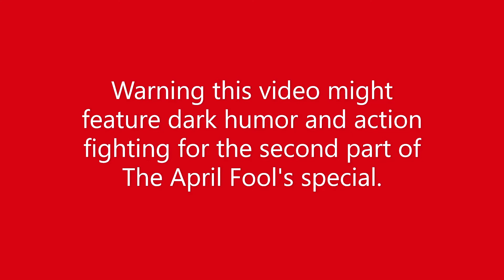SMN Movie The Late April Fool's Day Special Pt 2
In this video Mario get's his consequences for grounding Luigi as a prank. And he apologizes to Luigi for what he done. Music used in this video. Undertale OST - Finale (No Build Up Loop Ver.) Extended Composer Toby Fox I would like to give credit to Toby Fox is because he made the song Finale for Undertale. here is the link to the non extended version of this song. Here is the link to the extended 15 min version of this song. Other song used in this video. Route 201 Nighttime) Pokémon Diamond & Pearl... [Music OST][Original Soundtrack] Composer Junichi Masuda I would like to give credit to Junichi Masuda is because he made the song Route 201 Nighttime. Here is the link to the non extended version of Route 201 Nightime version. Here is the link to the extended 30 min version of Route 201 Nightime version. Outro song used in this video. World 7 Map New Super Mario Bros Wii Composer's Shiho Fujii, Ryo Nagamatsu, Kenta Nagata. I would like to give credit to Shiho Fujii and Ryo Nagamatsu and Kenta Nagata for makeing World 7 Map for New Super Mario Bros Wii. Here is the link to World 7 Map New Super Mario Bros Wii non extended version. Here is the link to the 30 min extended version of World 7 Map New Super Mario Bros Wii. Sound effect's used in this video. MARIO SCREAMING 1. Mario screaming 2. 3. WTF Boom sound effect 4. Mario Death - Sound Effect 5. Fighting Sound Effect 6. SLAP - Sound Effect 7. Mario death sound effect Super Mario Bros 3 variations in 59 seconds The fighting sound effect's may be accurate or not accurate so I don't know if I putted the right sound effect's or not in the description that was in this video.